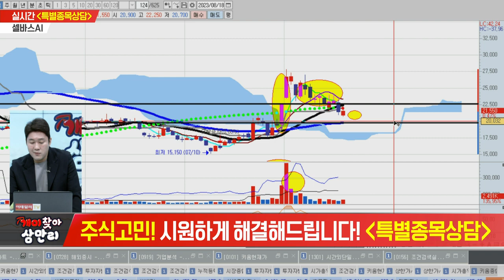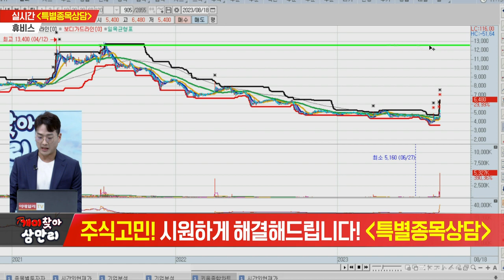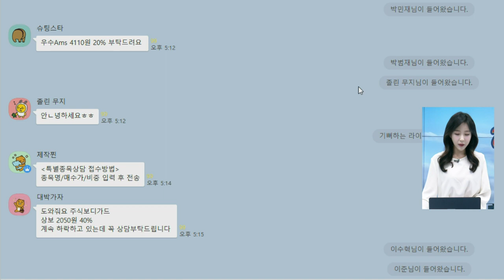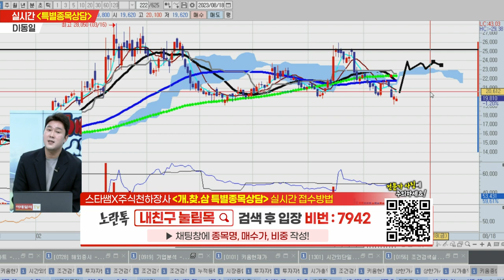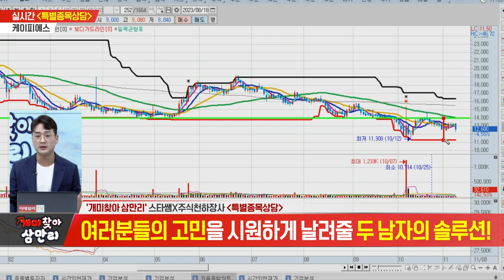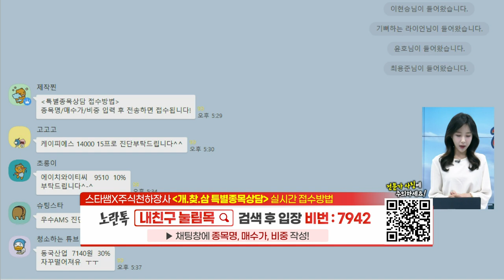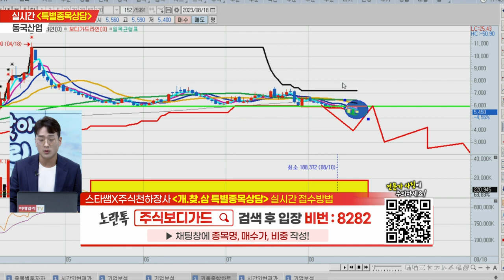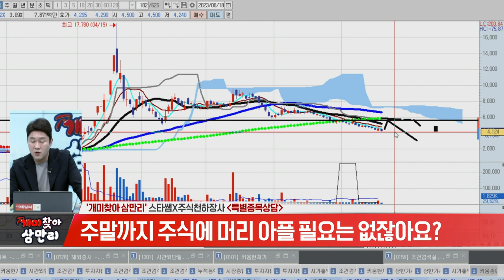특별종목상담_개미찾아 삼만리 49회 (20230818)